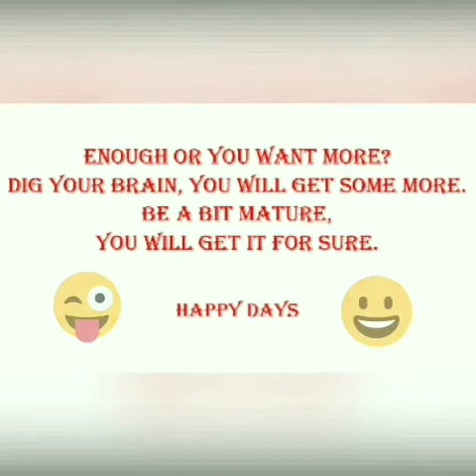Lockdown time spent..❤️❤️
Great ideas to spend time @ home!